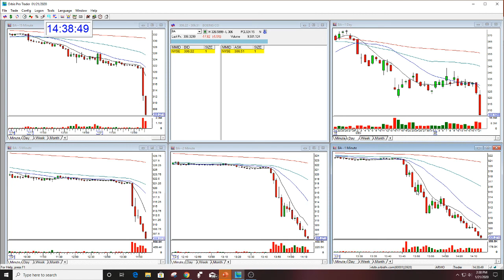BA HUGE CALL PUT OPTIONS REVEIW THE STOCK SWOOSH 1-21-20